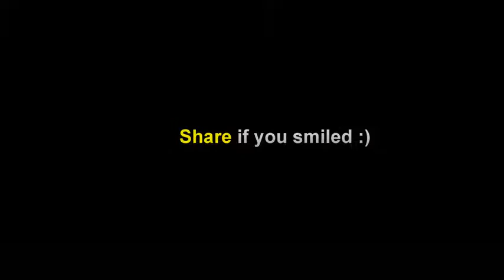Karachi funny video 2017